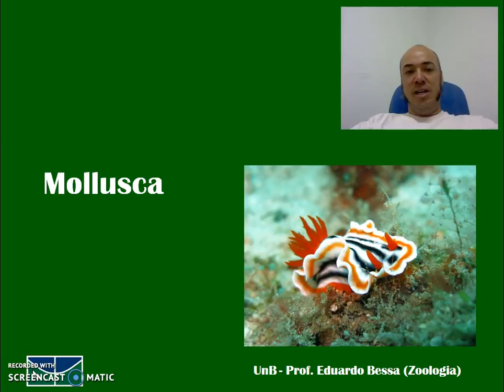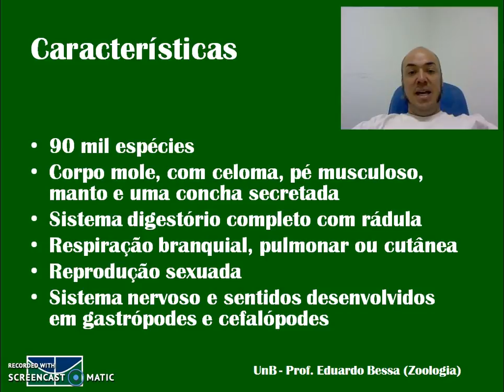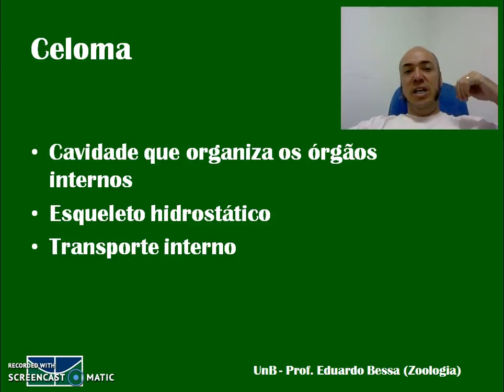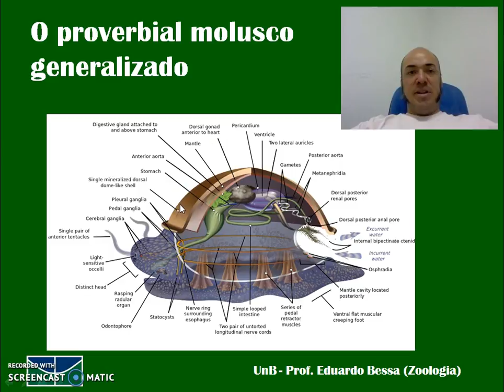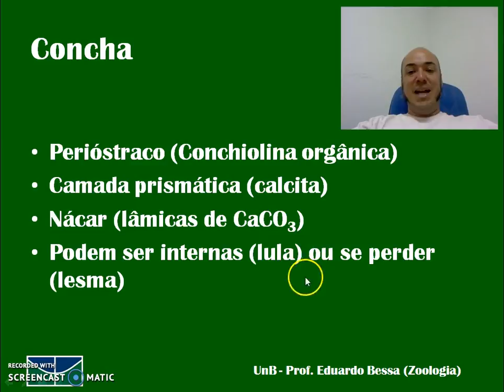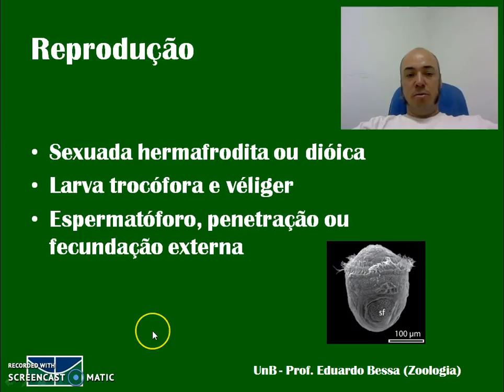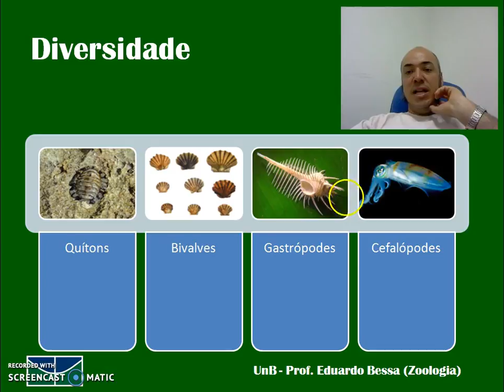Mollusca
Vídeo-aula sobre os moluscos, sua alimentação, reprodução, suas conchas, sistema nervoso e diversidade (bem resumida). Apresento ainda as vantagens do celoma.